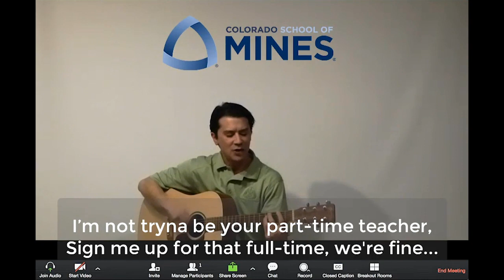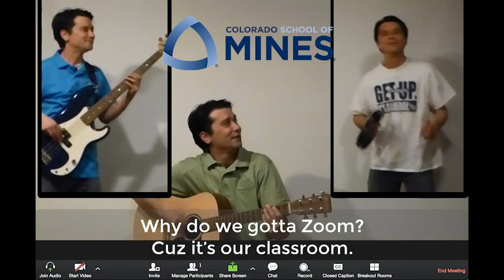Doesn't matter where: Orediggers climb together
Mines faculty, staff, students and alumni share their well-wishes for fellow Orediggers for the first day of online-learning on March 30, 2020.

Special thanks to (in order of appearance):

Tracy Gardner ’96, MS ’98, chemical & biological engineering teaching professor, and Dan Lewis, Mines racquetball instructor
Noah Sandoval, PhD student in advanced energy systems
Derek Morgan, dean of students
Rebecca Flintoft, associate vice president of student life, and Percy the cat
Nick Dietrich, assistant director of new student & transition services
Josh Ramey, chemical & biological engineering teaching associate professor
Malavikha Rajivmoorthy, PhD student in metallurgical and materials engineering
Michael Barankin, chemical & biological engineering teaching assistant professor
Tammy Strange, senior executive assistant to the president
Willie Konishi ’19, environmental engineering
Darenton Randall, senior in electrical engineering
Pat Kohl, physics teaching professor
Vihbuti Dave, electrical engineering teaching professor
Dixie Cirillo, associate director of athletics
Melanie Westergaard ’87,  geophysical engineering
David Hansburg, director of athletics
Jacob Feldman ’19, master’s student in engineering and technology management
Leslie Light, director of cornerstone design
Brandon Dugan, associate department head in geophysics
Samie McLeary, junior in mining engineering, president of undergraduate student government
Jen Drumm, director of the center for academic services & advising
Jeanette Courtad, student health center dentist
Sydney Marchando, junior in chemical engineering
Mary Elliott, director of residence life & housing

…and everyone else who contributed! Go Orediggers!